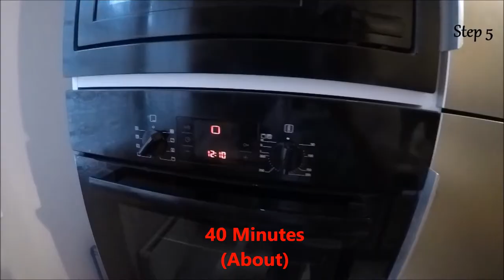🍳How To Cook 8 🌟Baked Spice Potatoes 🥈Easy ✔️15,5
💡HOW 🔽
🔥ACTION ONE (5✔️) (👨‍🔧Preparation) Prepare the potatoes :
👣Step 1 (3,5✔️) 0:01
👣Step 2 (1,5✔️) 0:24
🔥ACTION TWO (5✔️) (👨‍🔧Preparation) Prepare the spices for the recipe :
👣Step 3 (5✔️) 0:24
🔥ACTION THREE (2✔️) (👨‍🔧Preparation) Prepare the potato dish before Baking :
👣Step 4 (2✔️) 0:24
🔥ACTION FOUR (3✔️) (👨‍🔧Baking) Bake your preparation of potatoes and spices :
👣Step 5 (3✔️) 0:24

✅Finish 2:55
➕15,5 ✔️Experience Points in cooking

👩‍🔬eXplanation :
Peel and cut the potatoes in small squares.
Then clean the potatoes with water several times.
Then put the potatoes in a drain, Wait about 10 minutes (So that the potatoes do not get wet when cooking).
Cut a clove of garlic (6 - 7g About).
Place your potato wedges in a big bowl and pour in 105 ml of olive oil. Then pour the garlic cut into the salad bowl (Already cut beforehand).
Mix the potatoes and add a lid and wait about 10 Minutes for the spices to impregnate the potatoes.
In a dish designed for cooking, add baking paper (so that the potatoes do not stick)
Spread the potatoes on the sulfuric paper.
Light your oven (at a temperature of: 200 ° C - 392 ° F).
Let the potatoes cook for 40 minutes (stirring the potatoes about every 10 minutes).

ℹ️1 Tablespoon = 15G - 15ML (About)
ℹ️1 Teaspoon = 5G - 5ML (About)

⚠️Remember to turn the potatoes regularly (About every 10 Minutes).

ℹ️Do not hesitate to divide the dosage according to the number of people who eat.

🏆Difficulty :🥈Easy (Level 2🤺)
🎓Skills : Some little notions of cooking
🕴️Senses : 👀Vision 👆To Touch 💃Proprioception 👃Smell ♨️Thermoception 🕺Equilibrioception 👅Taste
                               💡Imagination
🙇State of Mind : 😶Focus
                                 😔Patient
                                 🤔Perfectionist
                                 😵Methodical
                                 😉Organize
💞Context (Example) : 🥜Accompaniment of a Dish
                                          🌮Recipe Garnishes

🛠️Tools (🔨5) (1 Optional)
🔨Cooking System
🔨Salad Bowl
🔨Drainer
🔨Dish for Cooking
🔨Baking Paper [So that does not stick] {If you do not have one, Stir potatoes regularly} (Optional)

🍲Ingredients 7 (📜Recipe) : 🛑1434 Calories
🍚Olive Oil 🔍105ML 🛑630 Calories
🍚Salt 🔍4g 🛑0 Calories
🍚Potato 🔍1Kg 🛑770 Calories
🍚A Clove of Garlic 🔍7g 🛑7 Calories
🍚Oregano 🔍7g 🛑19 Calories
🍚Pepper 🔍2g 🛑6 Calories
🍚Parsley 🔍7g 🛑2 Calories

⚠️Consider nutrient intake too and not essentially calorie intake

📋WHAT 🔽
🍳How To Cook {8} Step by Step
🌟Baked Spice Potatoes
💫Potatoes World
🌌Accompaniment/Vegan Galaxy
✨Cooking Universe (🍳)
📝Type : Cooking Potatoes (🥜Accompaniment) (🍏Vegan)
🎨Style : Cooking Potatoes with Olive Oil and Spices.

📖HOW MUCH 🔽
👣5 Steps
🔥4 Actions
✔️15,5 Experience Points
🛠️5 tools (1 Optional)
🍲7 Ingredients
🛑1434 Calories (About)
🔍Dosage [Weight] (About) : (💧Liquid - 105ML)  (🥕Solid - 1027g) {Weight of total ingredients used}
👫How many people : 2-8 Persons (4 Medium) (🥜Accompaniment)
⏱️Preparation Time : 9 Minutes Minimum - 22 Minutes Maximum
⏰Waiting Time : 20 Minutes
🎛️ Cooking Time : 40 Minutes
🌡️ Temperature Cooking : Bake : 200°C - 392°F
🕴️7 Senses
👩🏼‍🏫3 Intelligences

🕵WHO 🔽
👩‍🍳Cook by LG
🎥Filmed by LG : Go Pro Hero 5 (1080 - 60-Large)
©Etoile Copyright (Cooking)
©Ikson (Music)

🎵Music Used Ikson - New Day
🤴🏽Support Ikson :

❓WHY 🔽
Learn How To Cook Baked Spice Potatoes

📍WHERE 🔽
Pontault Combault (🇫🇷 France)
🇸🇪Sweden Music

🕓WHEN 🔽
📅28 December 2017
⌚Duration : 1.09 Hour Minimum ~ 1.22 Hour Maximum
⚠️The duration depends on the performance and tools used by the author.